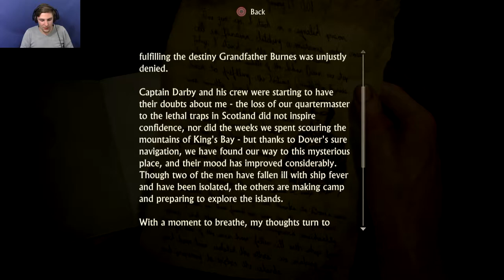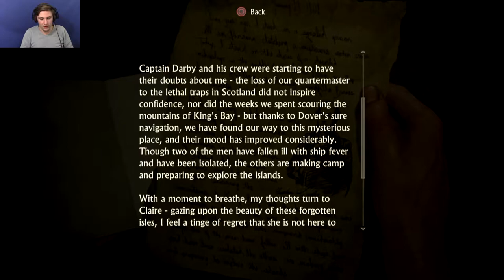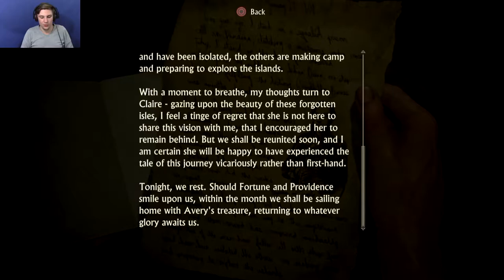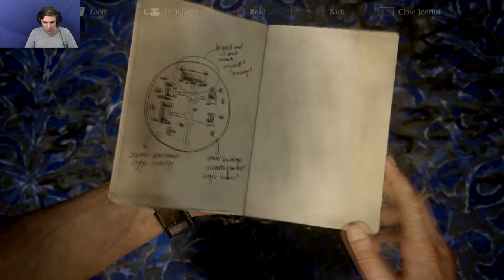FOLLOW THE LIGHT | Uncharted 4: A Thieves End #8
Sam & Nate Are Left Alone Off The Coast.